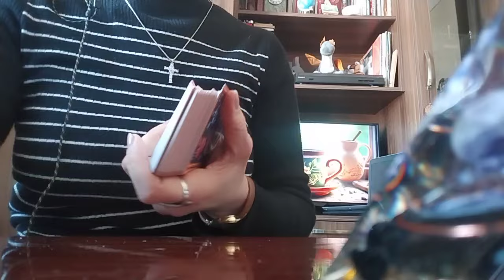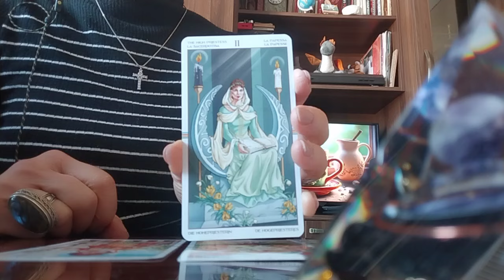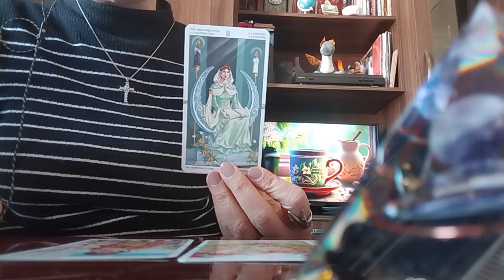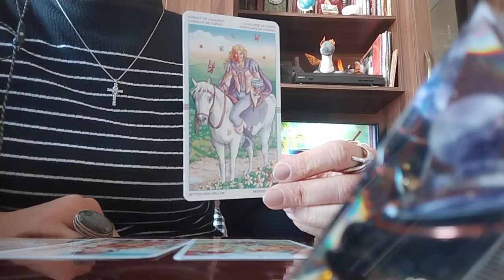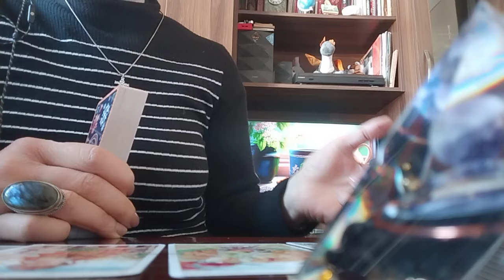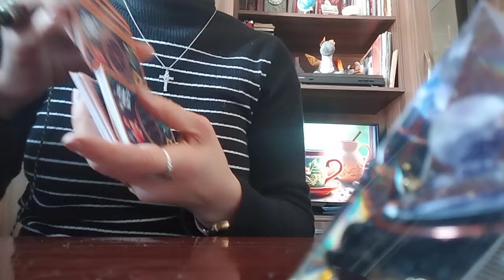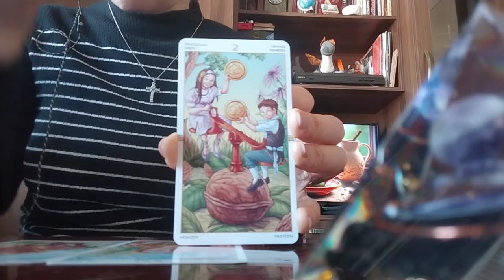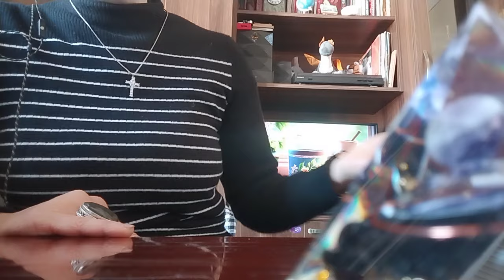გაურკვეველი, გაჩერებული სიტუაციის განვითარება ისე, როგორც თქვენ გსურთ! პერსპექტივა!✨🌟💃🥰